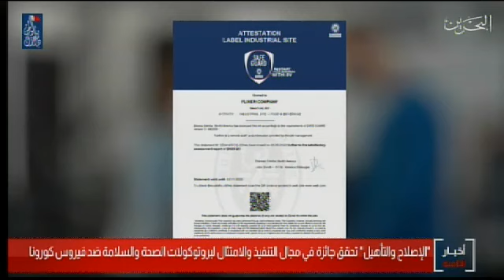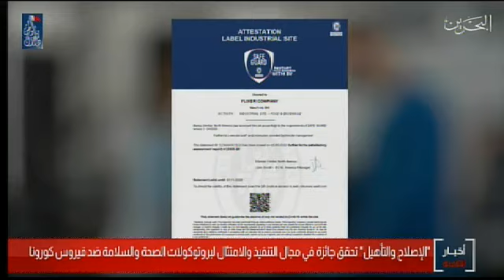"الإصلاح والتأهيل " تحقق جائزة في مجال التنفيذ والامتثال لبروتوكولات الصحة والسلامة ضد فيروس كورونا